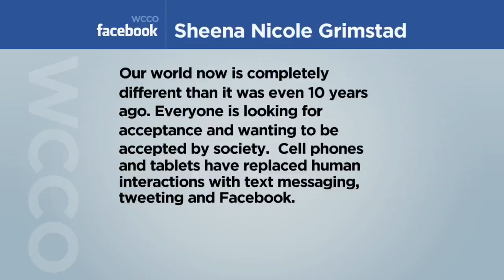Maiden Minnesota Hosts Dress For Success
Maiden Minnesota 2015 celebrated Minnesota-based women owned business and it also raised money for the charity Dress for Success, Jason DeRusha and Kylie Bearse report (3:52). WCCO Mid-Morning – Nov. 4, 2015